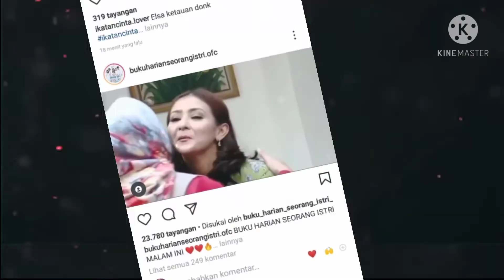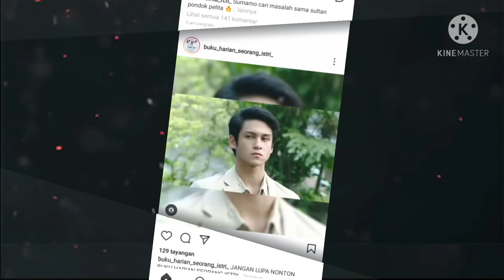NEK RATU BUKTIKAN KEBENARAN TENTANG PASHA|| SINOPSIS BHSI EPS MALAM INI SELASA 30 MARET 2021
Sinopsis Buku Harian Istri episode malam ini 30 Maret 2021|| Nek Ratu buktikan kebenaran tentang Pasha